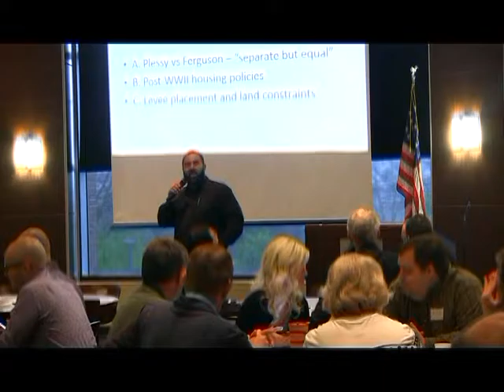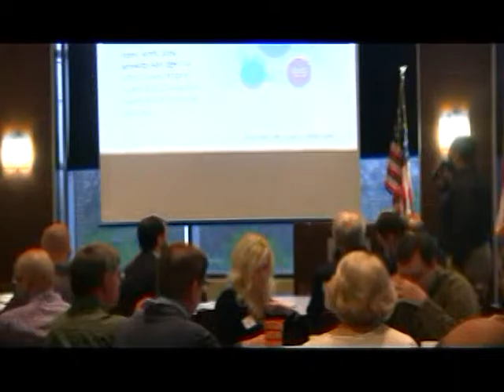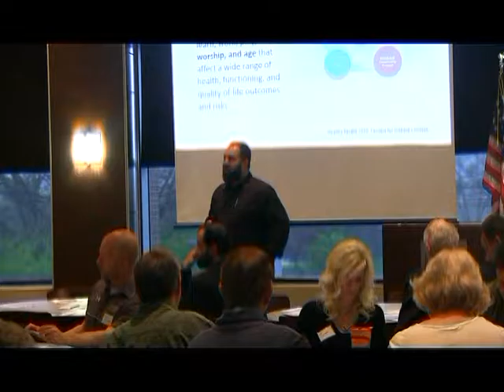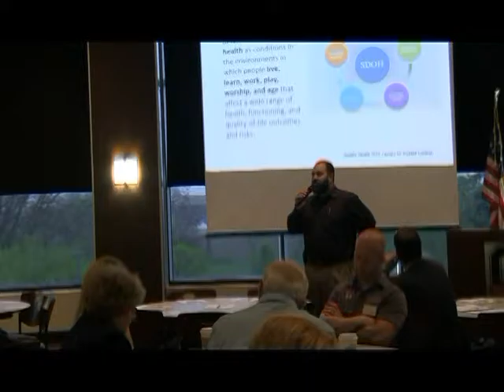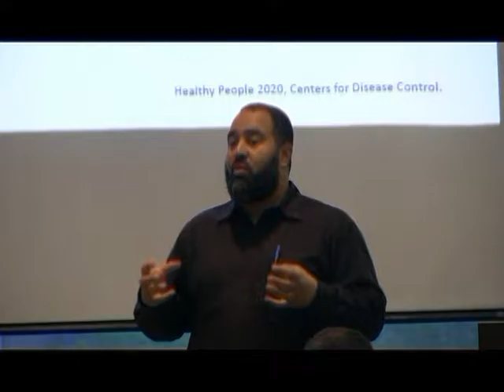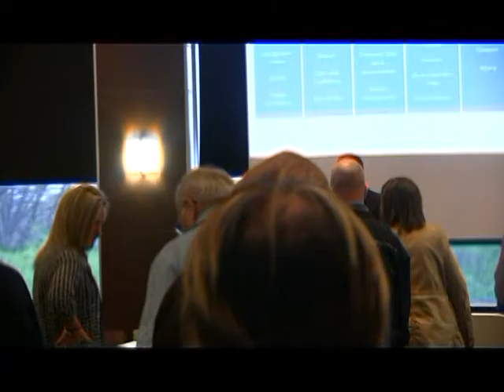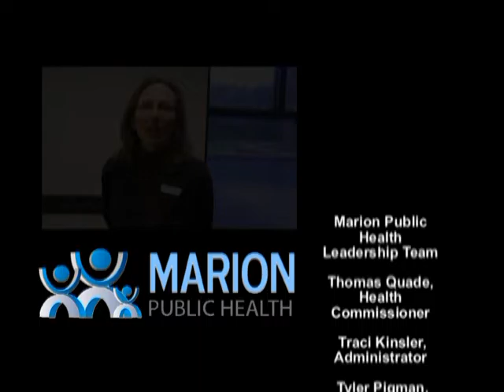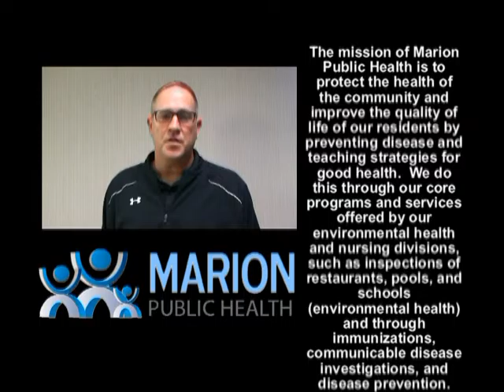Marion Health Equity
Produced by HHS Telecom